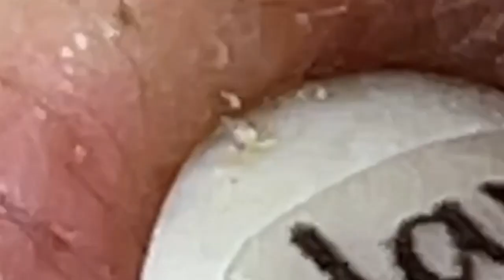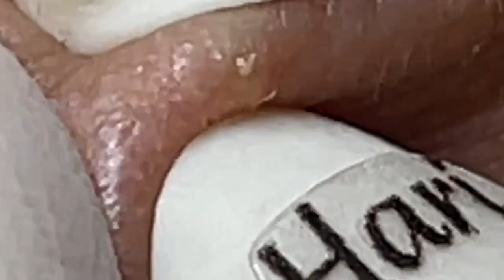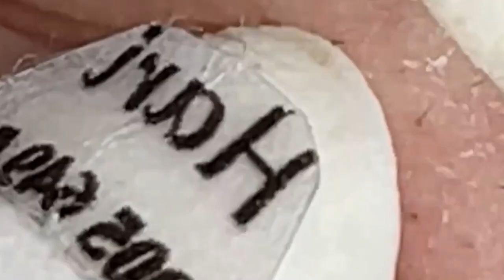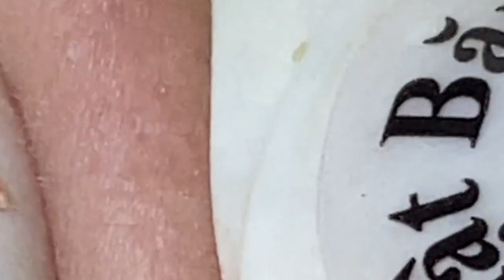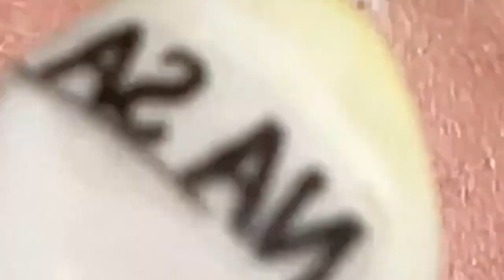مستقيل و بدمع العين امضي حبيبتي